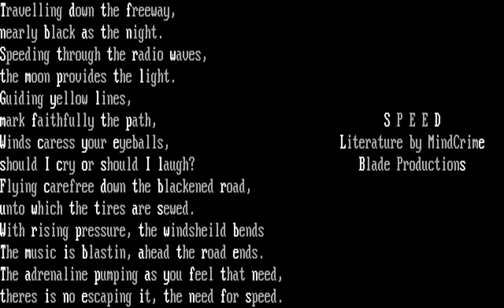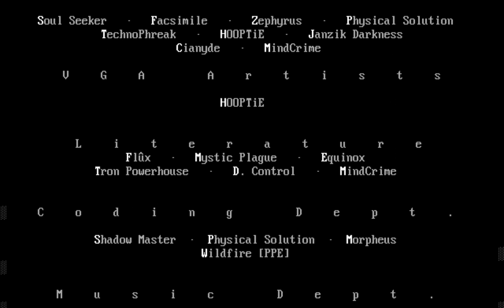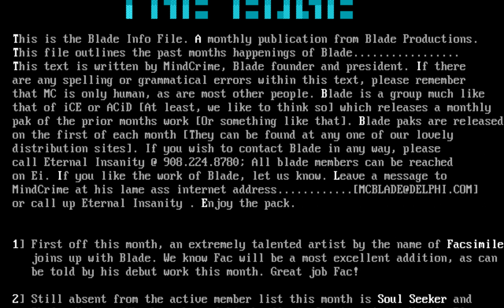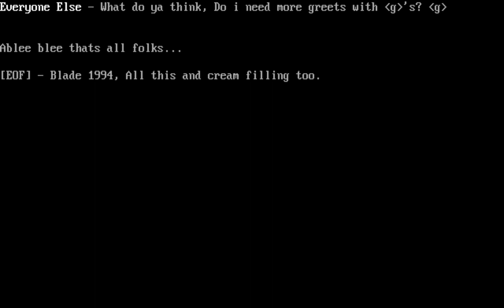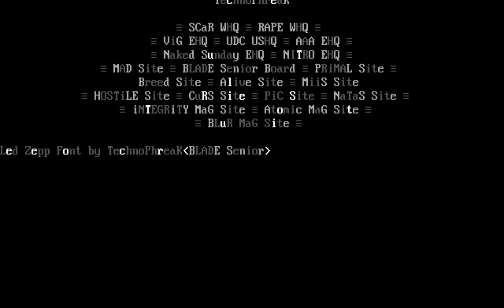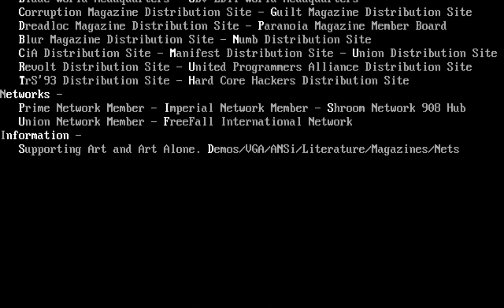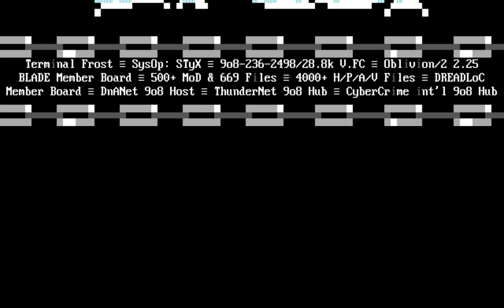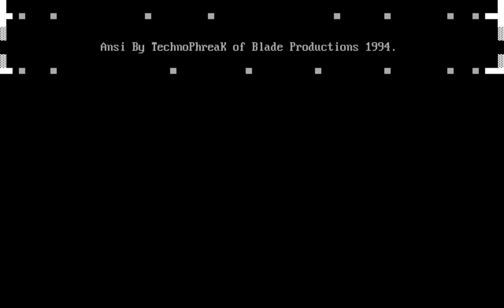The Blade Nation (Blade) 94/08 Full Ansi/Ascii Art Video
🔓🔓🔓 BL/DE 94 Presents - The Edge: The Official B
lade Information File.
A U G U S T
This is the Blade Info File. A monthly publi
cation from Blade Productions.
This file outlines the past months happenings of Blade.
This text is written by MindCrime, Blade founder and pr
esident. If there
are any spelling or grammatical errors within this text, please
remember
that MC is only human, as are most other people. Blade
is a group much like
that of iCE or ACiD At least, we like to think so which relea
ses a monthly
pak of the prior months work Or something like that. B
lade paks are released on the first of each month They
can be found at any one of our lovely
distribution sites. If you wish to contact Blade in any way, p
lease
reached
on Ei. If you like the work of Blade, let us know.
Leave a message to
MindCrime at his lame ass internet address. MCBLADE@
DELPHI.COM
or call up Eternal Insanity . Enjoy the pack.
1 First off this month, an extremely talented artist b
y the name of Facsimile joins up with Blade. We k
now Fac will be a most excellent addition, as can
be told by his debut work this month. Great job Fac!
2 Still absent from the active member list this month
is Soul Seeker and
Shadow Master Who has changed his handle to Counterpoint
. Mystic Plague
is back around, but so far no work from him. Next month w
e should have
all three back in action to once again complete the blade pow
er force. g
3 With Soul Seekers absence, so went Rave
nhill, the former Blade USHQ..
This void has been nicely filled by Despair 2, the ne
w Blade USHQ.
4 Physical Solution has gone on vacation for t
he end of this month till
the end of august, and so went The Dark Side, the Blade Couri
er HQ.
If you dont see a courier on yer board this month, were sor
ry, $hit
ailable for
download through the matrix.
6 Last, but most certainly not least... Blade now has
an official support
network. Speed Network was devised and setup by me mc in ab
out 2 days
and is now fully active. As of right now, it is required by a
ll HQ
boards, offered to all distros, and available though INVITE O
NLY.
y the net.
u if we want
you. The WHQ for speed is of course Eternal Insanity @ 908.22
4.8780 g
7 And so wraps up another month of hard work by the bl
ade crew.. Enjoy
the pak and look for upcoming articles about Blade in many ma
jor e-mags.
...Group Greets.
CiA - Hum De Dum Dum... Sup? g
UNiON - You guys are better than us pout g...Good wor
k folks..
EGO - Lit, Lit, Lit.. it better be good Lit g
TEAM - We rock da houzzzz.. 0BV/2 R0C/Z g
EVERYONE ELSE - gggggggggg
...MC Greets.
BiSHOP - Team all da way. We rule :
Somms - Terra Firma is nice, but.. g...TEAM/2!!
Eternal Lie - Evolutions End is nice, but.. g...TEAM/2!
QurAn - OBV/2 was made for HM.. What ever made you choos
e V/2?
White Noise - Itz In the mail, I swear.. :.. Cybercon l
ooking sweeeeet man..
Napalm - If you say w00p one more time, Ill castrate you
. g
Abomination - Your the 3l33+3st of em all.. You make eve
ryone else look 2l22+2
Mass Delusion - Where would you be without the help of Mr
. Dawson?
Morpheus,Beast,MCP,Magnus, etc... - Uh..huh huh huh.. Con
ferences are cool.
Everyone Else - What do ya think, Do i need more greets w
ith gs? g
Ablee blee thats all folks...
EOF - Blade 1994, All this and cream filling too.